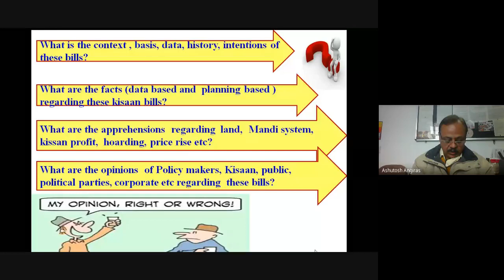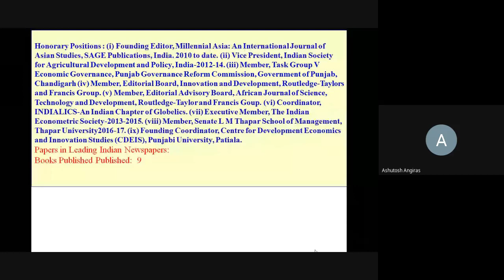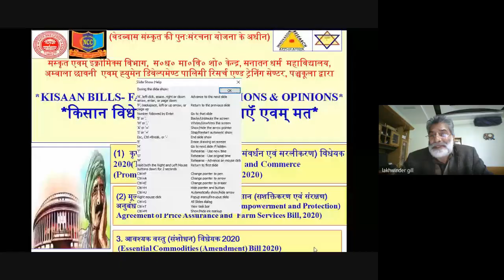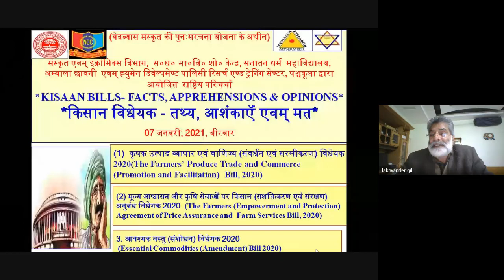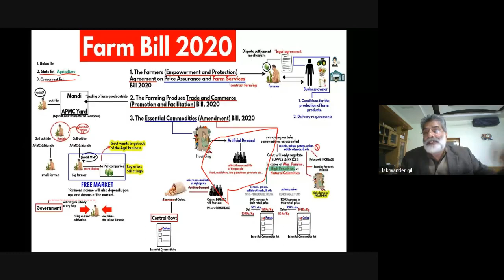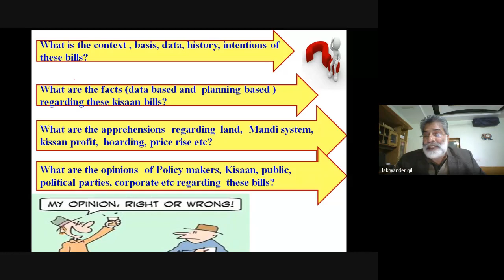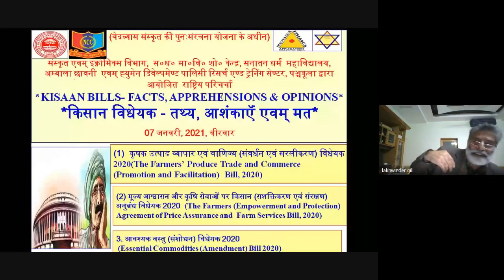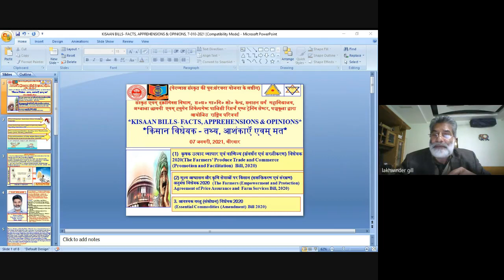KISAAN BILLS - FACTS, APPREHENSIONS & OPINIONS,किसान विधेयक- तथ्य, आशंकाऍं एवम् मत, 7 JANUARY, 2021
Gist of Academic Karma Held Today (7th January, 2021, Thursday)*
Dept of Sanskrit, Economics, SDHDR&T Centre of S D College, Ambala Cantt & Human Policy Development Research & Training Center jointly organized a national webinar on the topic -*KISAAN BILLS - FACTS, APPREHENSIONS & OPINIONS* *किसान विधेयक- तथ्य, आशंकाऍं एवम् मत* in which 69 scholars from different states shared their views on various aspects of the issue. Dept of Sanskrit introduced the topic  by raising following two set of queries – a) What is the context , basis, data, history, intentions of these bills? What are the facts (data based and planning based) regarding these kisaan bills? What are the apprehensions regarding  land,  mandi system, kissan profit,  hoarding, price rise etc? What are the opinions of policy makers, kisaan, public, political parties, corporate etc regarding these bills? B)  1. What makes one think that PM Modi is so hard head that he will go against the farmer’s interests? 2. When India was agrarian country then why economists chose market economy over of agrarian economy and then what outcome was expected from market forces? 3. Is it not a fact that one group of economists propose bills based on some data and other group of economists oppose the same conclusions? *Prof. (Dr.) Lakhwinder Singh, Head, Department of Economics, Punjabi University, Patiala* .was the main speaker who talked about the various aspects of three Kisaan Bills and elaborated upon the facts, apprehensions in a very logical manner. Dr Harvinder Kaur conducted the question answer session in which various issues were discussed and she proposed the vote of thanx .

Regards
Ashutosh Angiras,
*Dr Harvinder Kaur, Head, Dept of Eco*